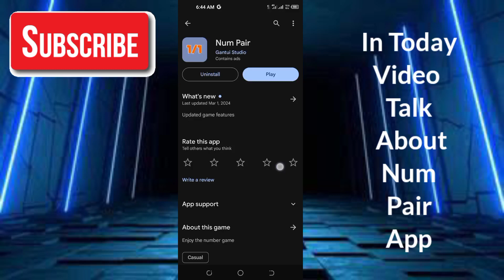Num Pair App Real Or Fake - Number Pair App Legit Ba - Number Pair App Withdrawal Proof